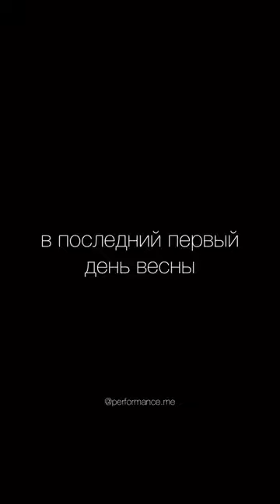О прошлом не жалей | Читает автор: Андрей Медведев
О прошлом не жалей, не надо
В последний первый день весны,
На левой, на щеке помада –
Обозначает, что грешны.

Из горлышка на остановке
Полуфранцузское вино,
Твой одноклассник по дешёвке
Купил подержанный Рено.

Дыхни на серое окошко
Украдкой от большой страны,
И сердце нарисуй на ножке

Хочу сказать тебе навскидку,
Мой друг, однажды я умру,
Ты скажешь: «Классная попытка»,
И улыбнёшься на ветру.

И солнце за домами ляжет,
Как на диване кто-нибудь,
Господь над нами слово скажет,
Слезинку уронив на грудь.